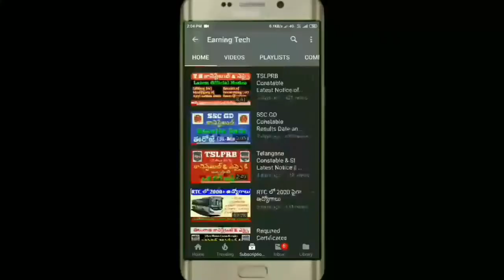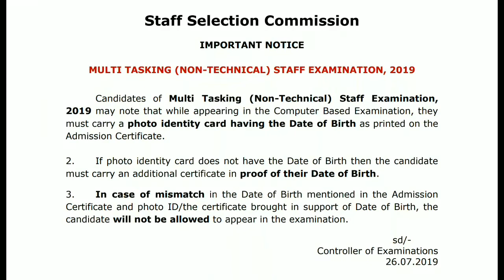SSC MTS Official Notice || SSC MTS Official Notice Regarding Photo Identity profe